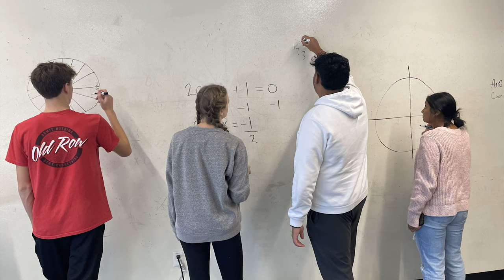DRIVEN School of Innovation at Joe T. Robinson High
Learn more about DRIVEN School of Innovation at Joe T. Robinson High School. Hear from students about what makes the DRIVEN program so unique.